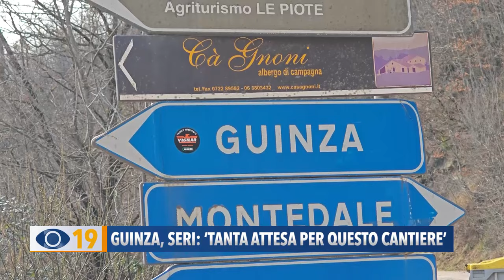Guinza, Seri: "Tanta attesa per questo cantiere"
Consegnati i lavori per l'apertura al traffico della Galleria Guinza tra Marche e Umbria. Un cantiere importante per il centro Italia, atteso da ben 30 anni. Il commento del Sindaco di Fano Massimo Seri.